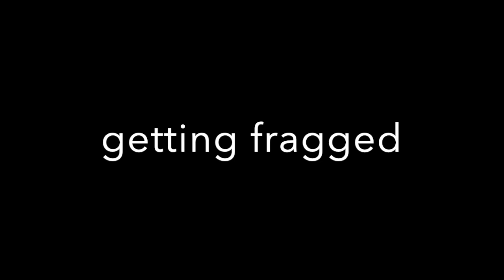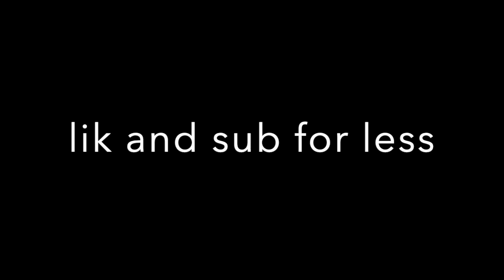10 Ways To Die In Phantom Forces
dangg were close to 45! lets try to do it before may fellas. also sub if your new, and sub if your not new or u get spanking